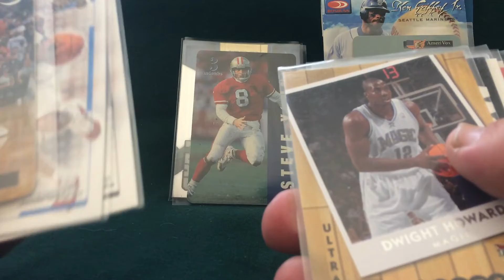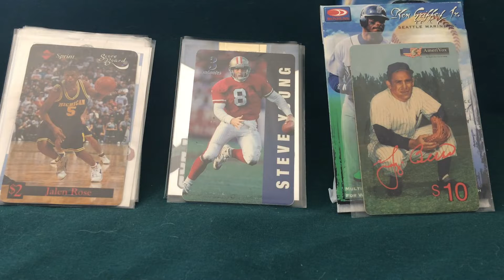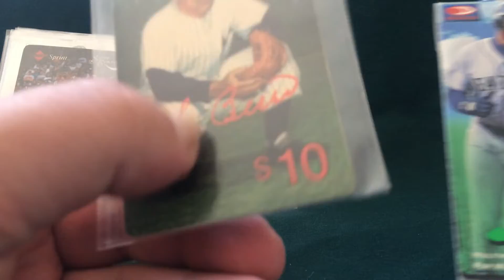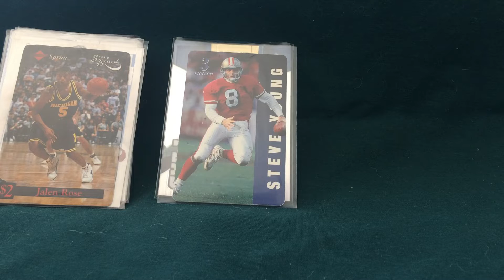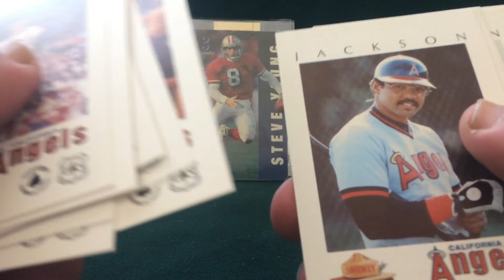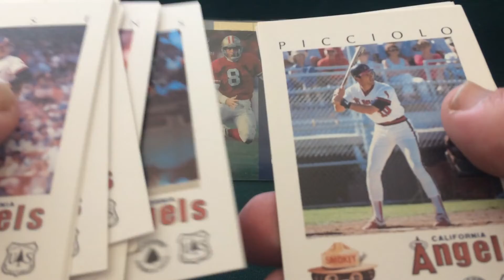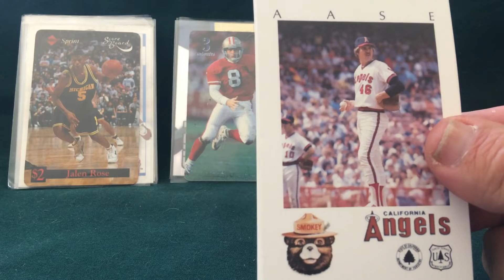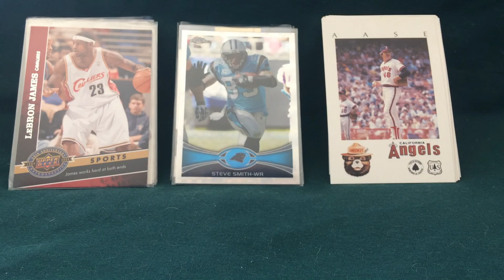***FREE GIVEAWAY FRIDAY*** ~ Episode #9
Congratulations to this week's winner.  Please send your shipping information to